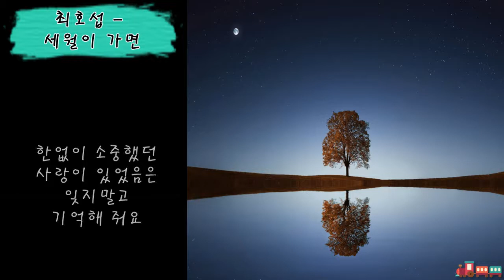최호섭 - 세월이 가면